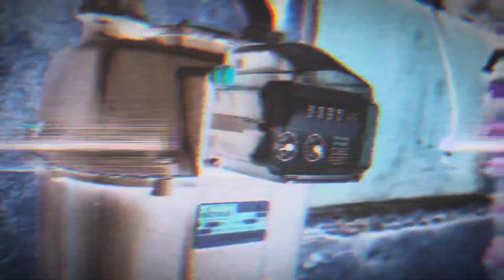TheRealKingSparkzz ( AnyMen Freestyle)